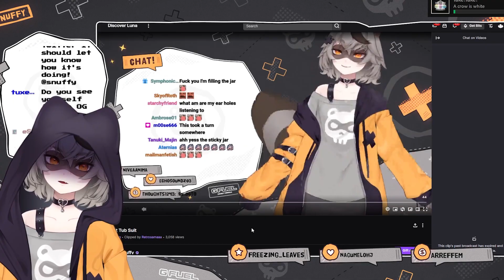Snuffy React To The Clip When She Accidentally SHOWED Her...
Channel dedicated to share the best and funniest moments from Snuffy's livestreams.

Thumbnail Art By: @AetherionArt

0:00 Start
0:02 Vtuber Snuffy Clips Reaction